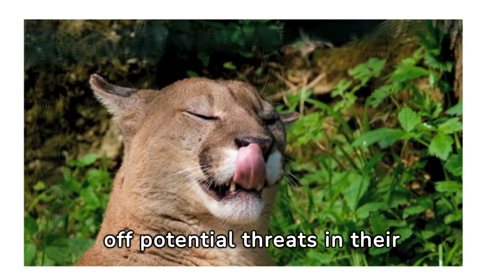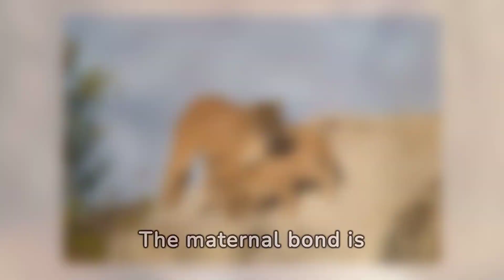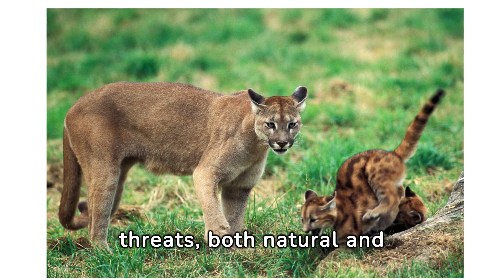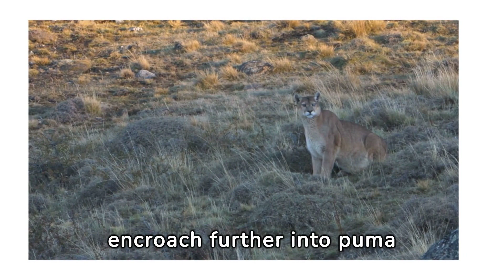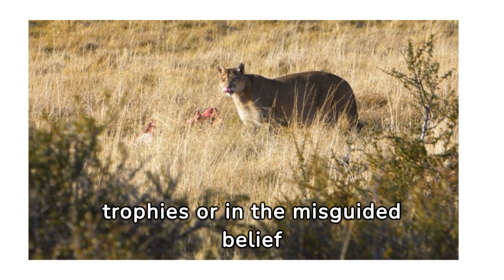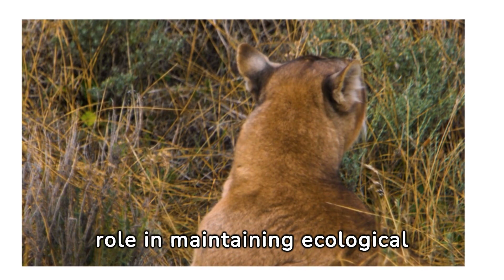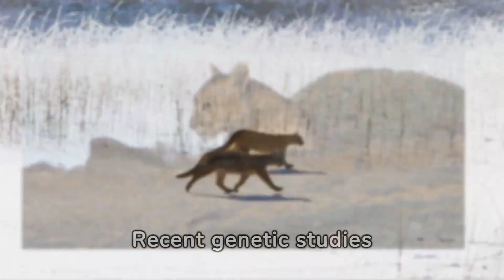Stealthy Hunters: Fascinating Facts About Pumas